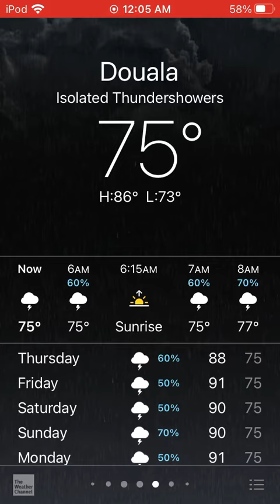Does Anybody Miss Isolated Thundershowers??